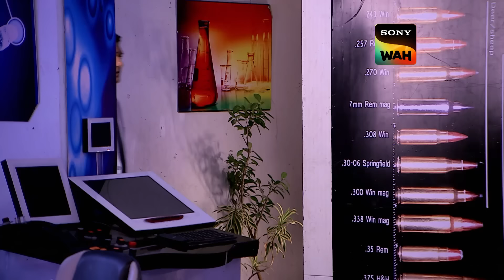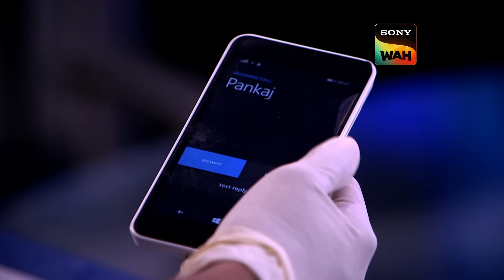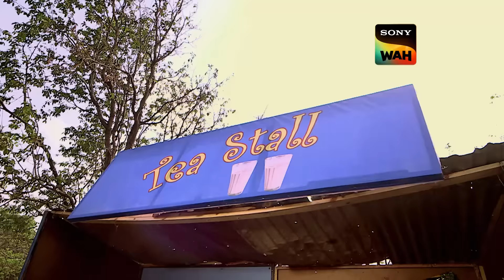क़ातिल ‘Falcon Bird’ ने किया CID Officers पर हमला! | सी.आई.डी | 19 Mar 2024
A gruesome incident has occurred in a crowded picnic spot shaking up the very core of the investigation process. Abhijeet and Daya tread the path of the unknown only to find that the culprit was someone who was unimagined, a rare form of dangerous bird name falcon who killed this man. Was the bird the killer or was it trained? CID needs to solve the mystery.